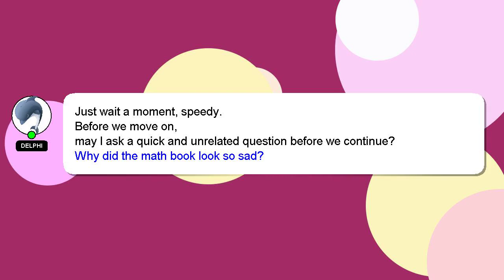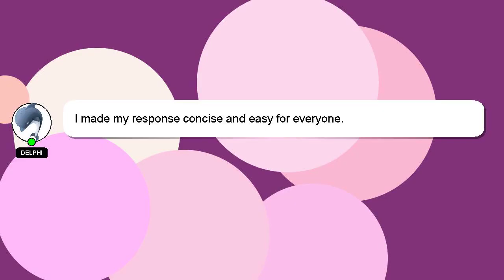How to roast flax seeds?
A brief introduction of myself, Hi, my name is Delphi, nice to meet you. I am here to provide you with assistance in answering your questions. - How to roast flax seeds?

Don't hesitate to leave a comment or start a chat if you have a more specific question. Your answer will be recognized and appreciated with a 'heart' from me.

*2 What we are experimenting :*